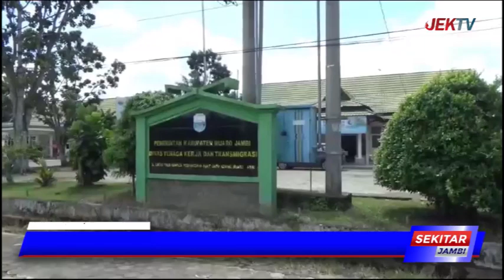PEMPROV JAMBI TETAPKAN UMK MUARO JAMBI NAIK 5,75% DARI 4,09 %